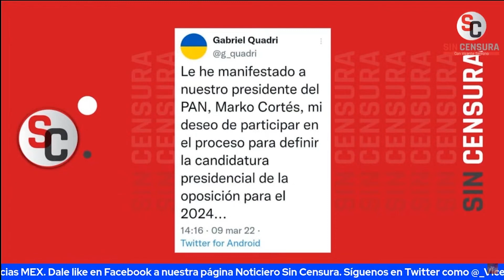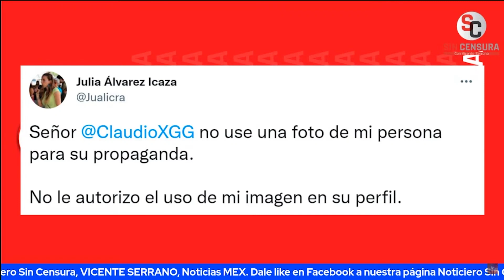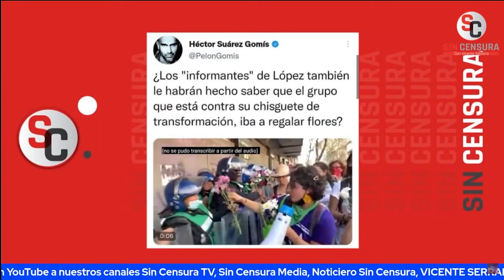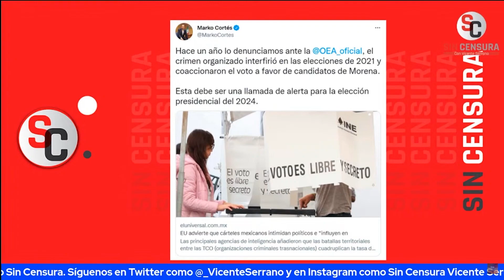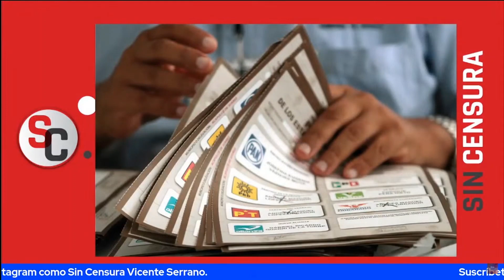MESA DE ANÁLISIS: LA MÁSCARA DE LOS MEDIOS QUE SE DICEN PROGRES Y A FAVOR DE LAS AUDIENCIAS